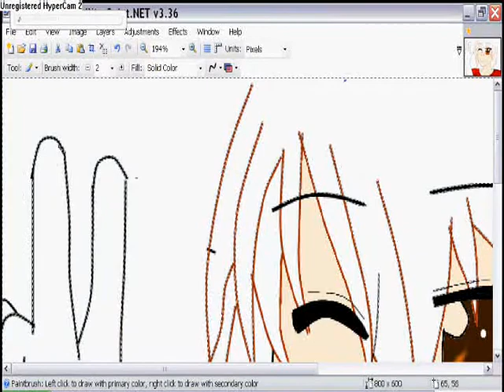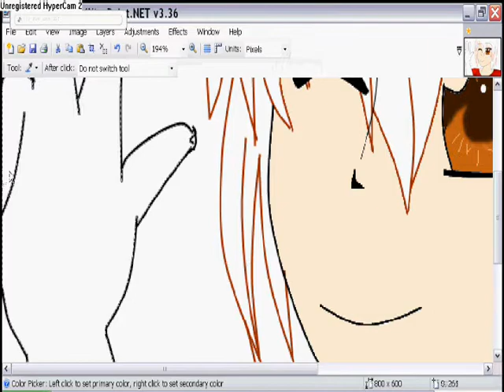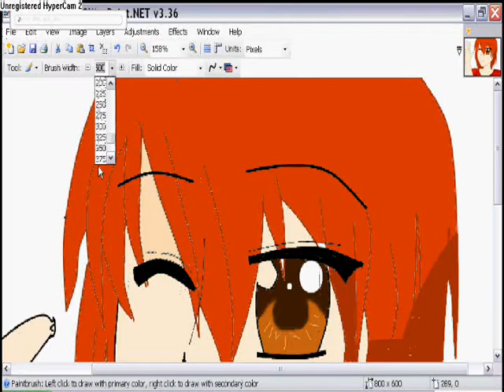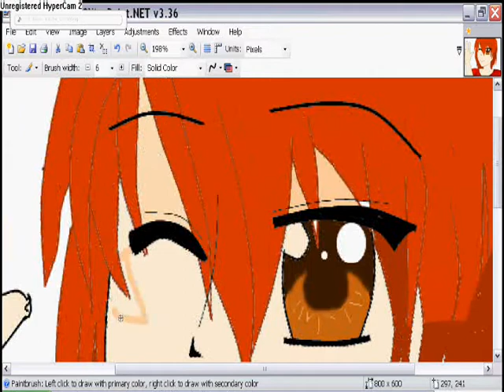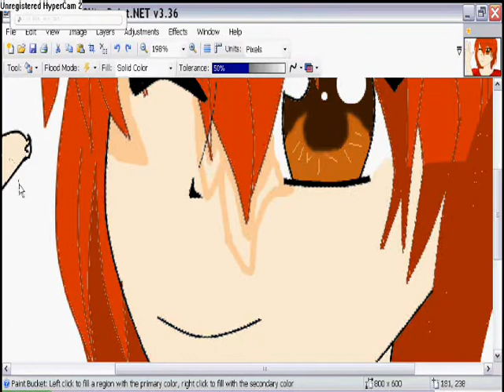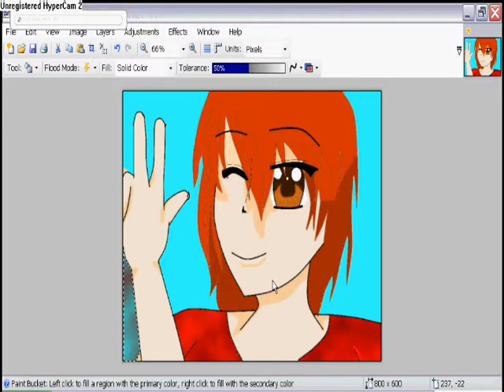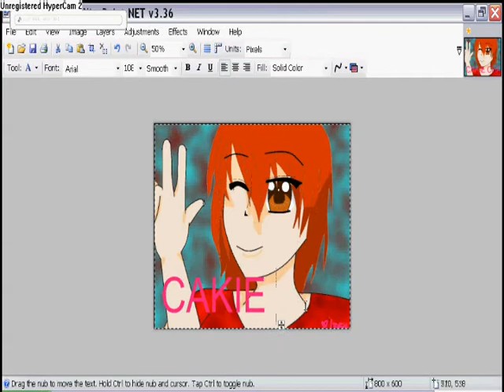CAKIE SPEED PAINT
This is a video for  my Utube buddy cakie chan~
ALSOO~~
the songs are:
Joker:By Hatsune Miku
Trick and Treat By: Rin and Len Kagamine